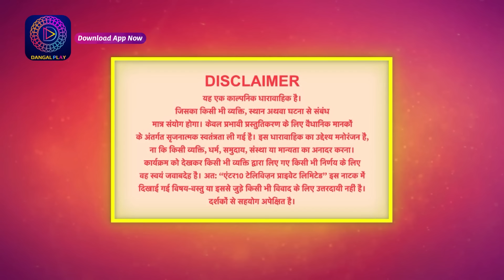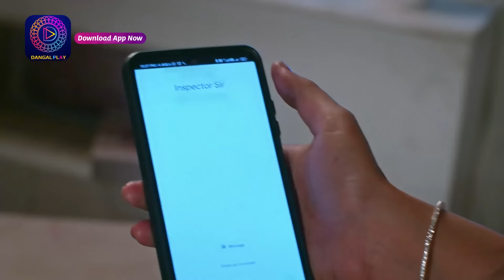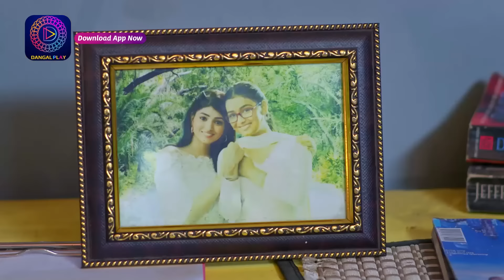Mann Sundar | 13 April 2024 | Full Episode 843 | मन सुंदर | Dangal TV